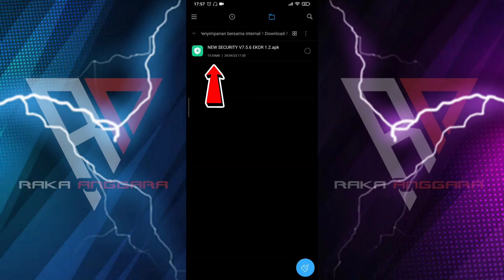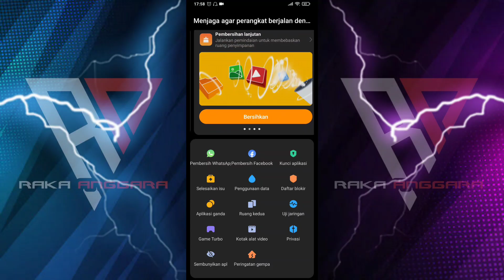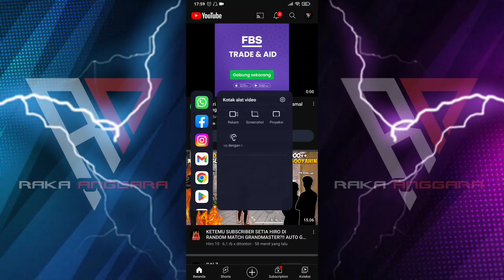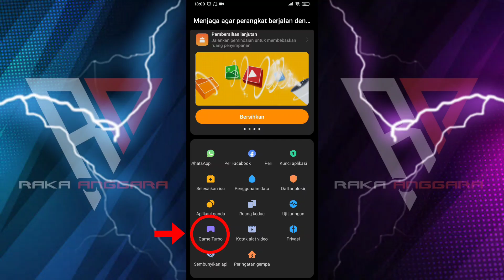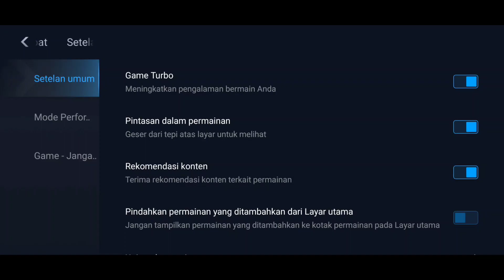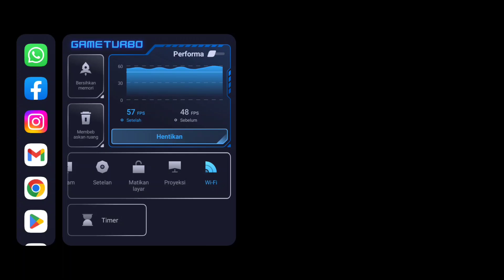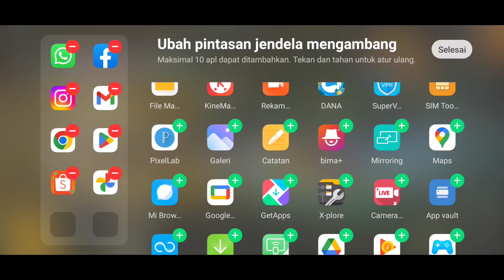NEW SECURITY GAME TURBO V7.5.6 EKOR 1.2‼️GAME TURBO V5.0 RESMI BAHASA INDONESIA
Guysss...
Video kali ini akan membahas mengenai New security Game Turbo V7.5.6 Ekor 1.2.

Update Security ini menggunakan Toolbox Game Turbo V5.0 Resmi bahasa Indonesia. MANTAP!!!
Versi ini cukup rekomended untuk meningkatkan performa device dalam mode gaming & Seluruh fitur yang tersedia pada update Security center ini tidak mengalami bug pada floating Windows aplikasi maupun Toolbox Game Turbonya.